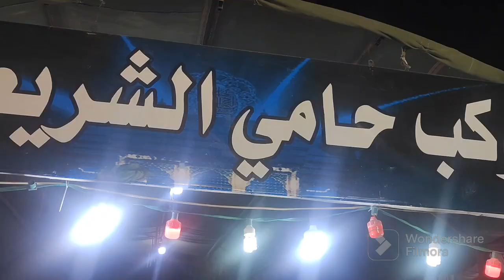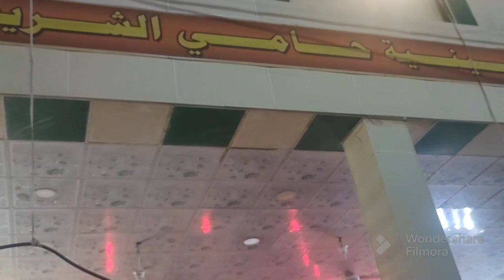المشي الى كربلاء / زيارة الاربعين 2023